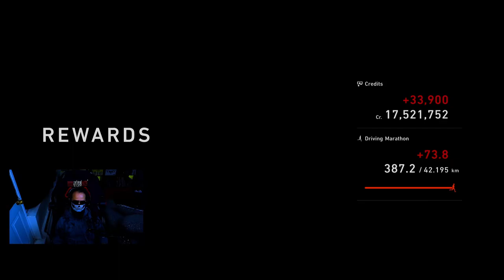Close Racing At Watkins Glen GTWS Manufacturers Cup Round 2 Full Race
In this one we tackle the gran turismo 7 world series manufacturers cup round two at Watkins Glen.
This was a really challenging race, I hope you like it.

My Gear 👇

Wheel: Thrustmaster T248
Pedals: Thrustmaster T3PM
Laptop: Lenovo Legion 5 2020
Console: PS5 Disc Edition
Monitor 1: Acer Nitro XV320QU
Monitor 2: BENQ Designer's Monitor
Webcam: Logitech Streamcam
Capture Card: Amazon Moyoon 4K/60FPS Passthrough
Microphone: Amazon Basic USB Microphone
Light: Amazon Basic Ring Light